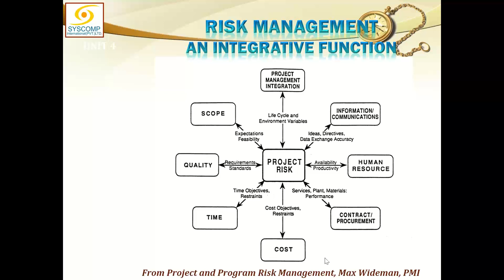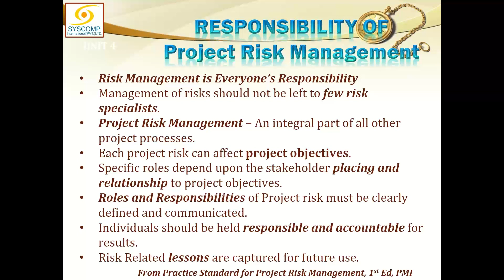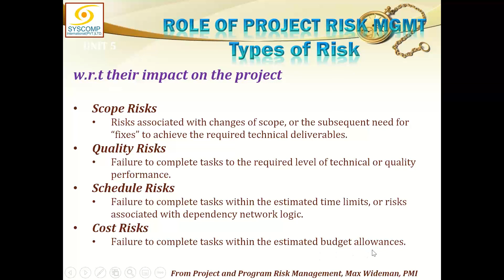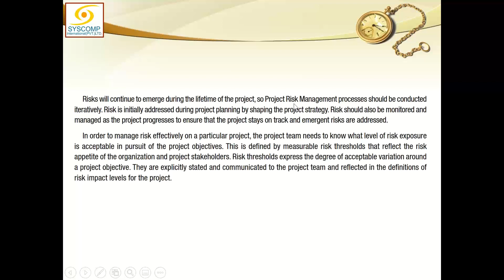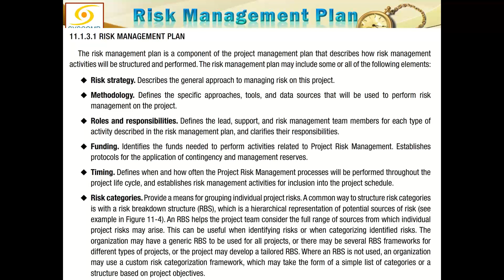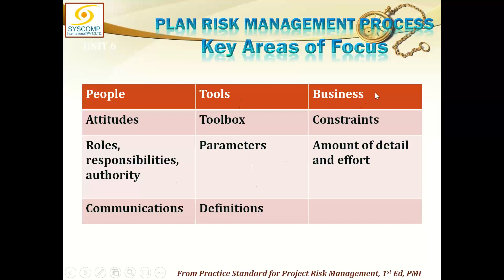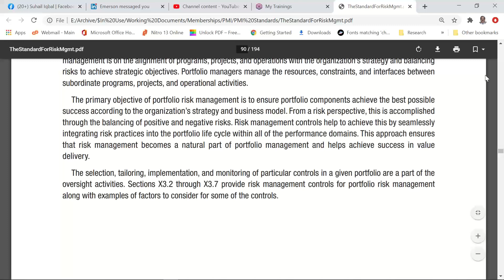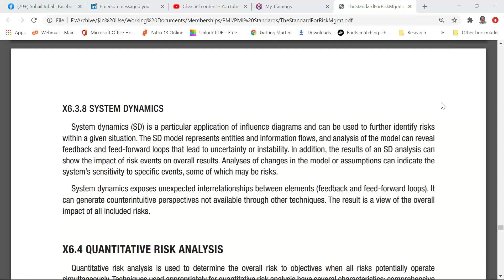2021 01 04 21 14 LIVE ONLINE PMI RMP EXAM PREP COURSE 28 Dec 2020 8 Jan 2021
7th Day of Live Online PMI-RMP Exam Prep Course conducted on 4 Jan 2021 at GoToTraining by Suhail Iqbal of SysComp International (Pvt.) Ltd.